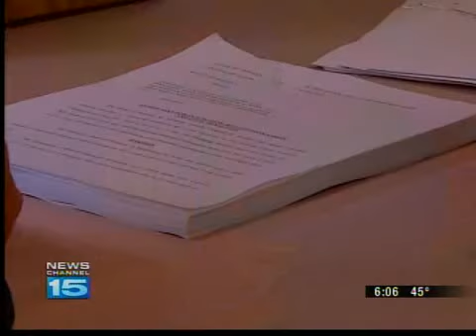Avoiding Foreclosure Rescue Scams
Indiana's Attorney General is suing ten companies for allegedly taking advantage of homeowners in financial distress.